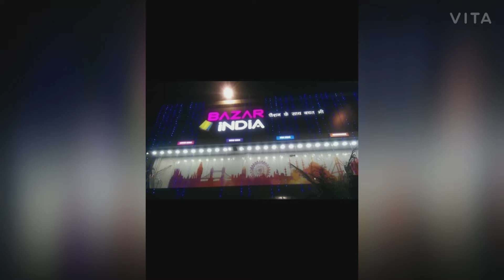garhwa Sahar jharkhand best malls video